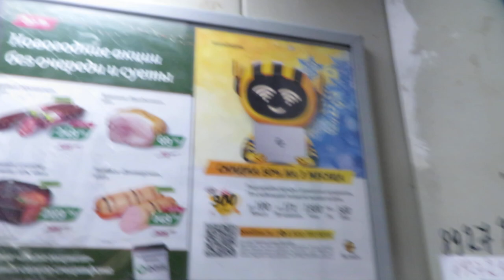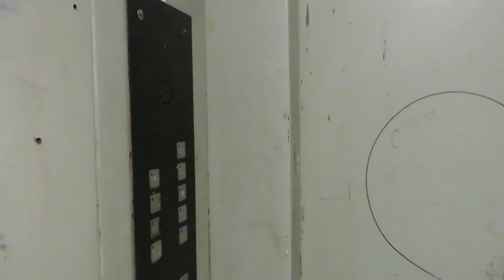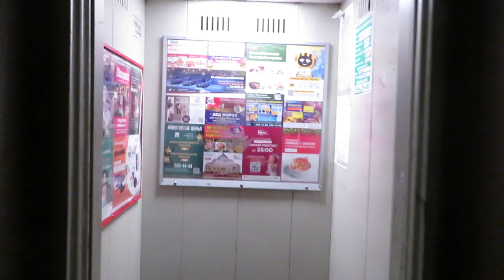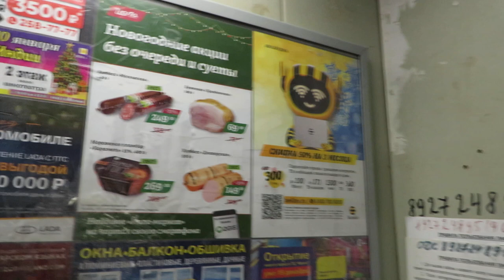Лифт КМЗ (2001 Г.В) Г/П 400 КГ, Скорость 1 М/C , Проект дома : 1-467Д-19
Адрес : Казань, улица Рихарда Зорге, 33 (Приволжский район)
Год постройки: 1975
Количество этажей: 9
Жилых помещений: 192
Проект дома : 1-467Д-19 (Версия с магазинами внизу, лифт с 2 этажа)
Оператор : Марк Вассаев
Модель камеры : CanonPowerShot 540 HS
Группа Карты Ульяновска в Omsi 2 :
Плейлисты с лифтами :